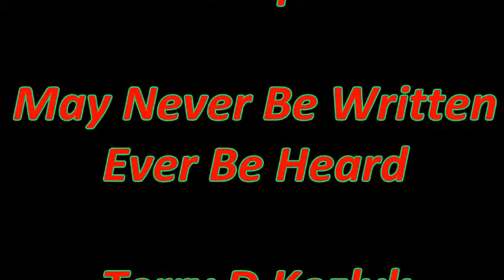The Best Speeches Never Written - Ever Heard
Terry of talks about the recent death of the family pet cat Peaches creates a trilogy of events in my life based on the theme of dying, dying alone, letting go, losing a loved one or family pet.

In this video I reflect on the value of bringing oneself to talk and share an experience such as this which may be difficult to talk about.

Could I write and talk about these events in public without breaking down emotionally ? Could you ?

Watch this video to see if perhaps you have a winning speech inside you that should make effort to write & deliver.